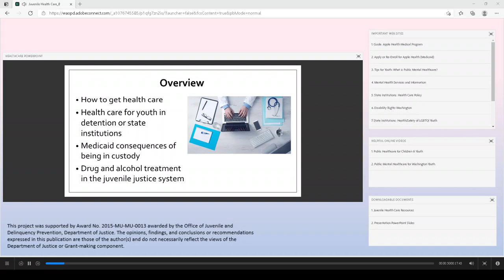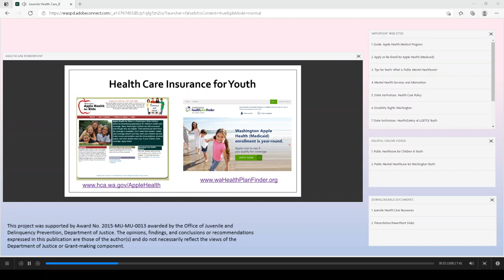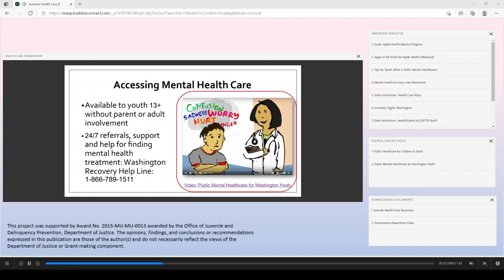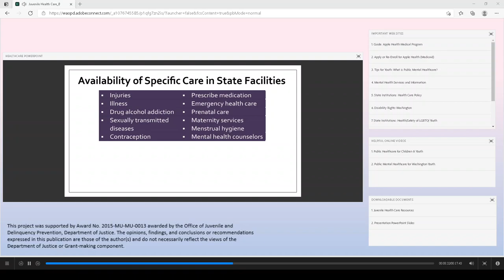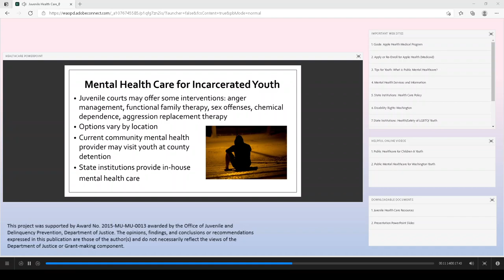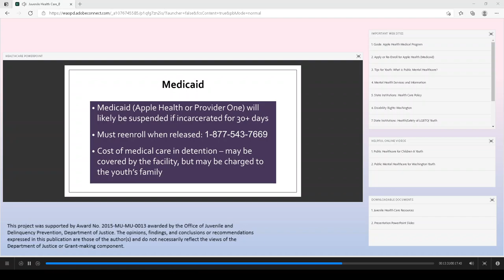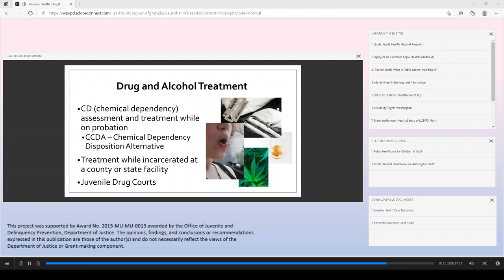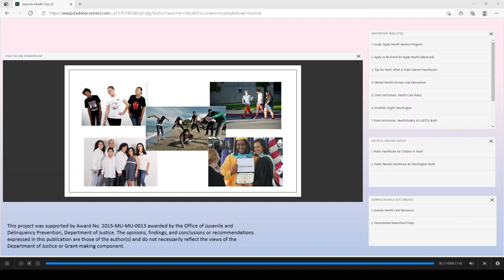Juvenile Court and Healthcare: Consequences You Should Know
Juvenile court involvement substantially impacts the life of youth and their families – beyond direct consequences such as detention, probation, and restitution. Having a juvenile court record can impact youths’ opportunities in areas such as housing, education, employment, and healthcare. With grant funds received from the Office of Juvenile Justice and Delinquency Prevention, OPD developed a series of web videos to help youth, their families, and people working in the juvenile justice system better understand these collateral consequences, and help youth achieve success. Each video is approximately twenty minutes in length, and contains a variety of helpful web links and downloadable resources.

Important Web Sites
Guide Apple Health Medical Program

LGBTQI Youth in the Juvenile Justice System: Guide to Juvenile Detention Reform